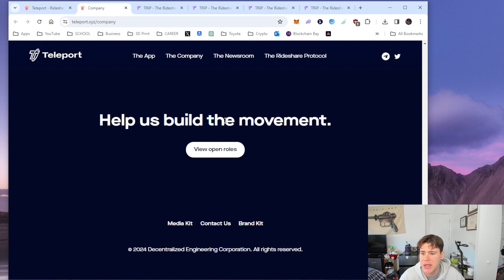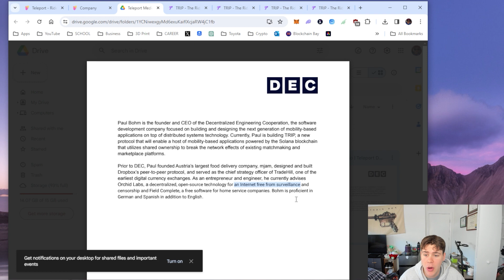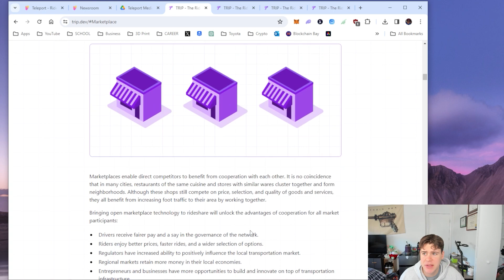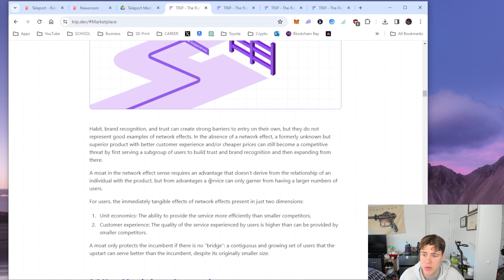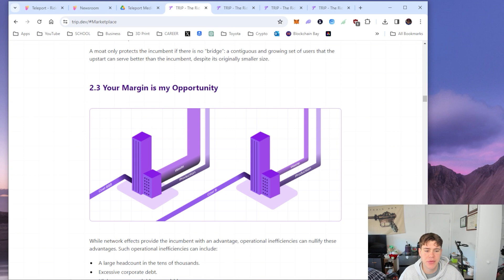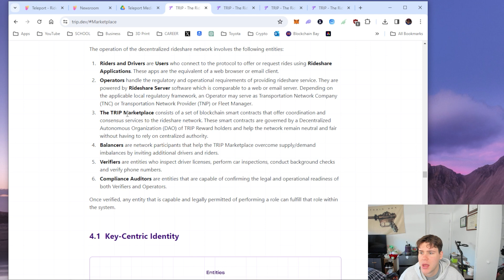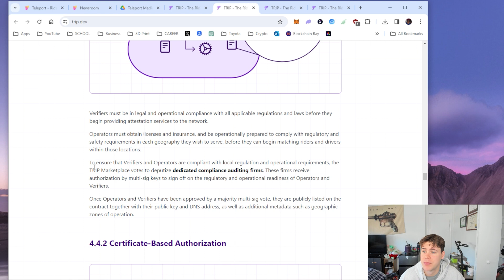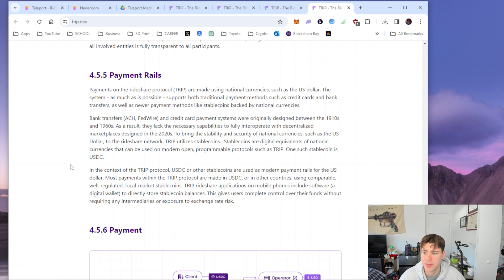Decentralized Ridesharing! - Teleport is HERE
Teleport is not just redefining the future of ridesharing; it's catapulting us into a new era of travel. This video explores how Teleport leverages cutting-edge technology to offer faster, more efficient, and eco-friendly travel options. With an emphasis on decentralization, we delve into how Teleport is empowering users and reshaping urban mobility. From the technology behind it to the real-world applications and potential societal impacts, join us in exploring the future of transportation.

Looking for a Discount on Crypto Projects, Hardware Wallets, Seed Phrase Wallets and More?
Check out the Blockchain Bay Directory for the best prices on the Internet!

Donations are welcome and are used to help build more content.
→ Bitcoin: bc1q4n5awf9rjzcdsrppt5szjay368r4kgdk6e0tmz
→ Ethereum: 0x6eA2b3E90880Fbb5a6bb279252c9B60228cf4bFB
→ Litecoin: ltc1qpv84ru2jcl8j2e2959ayzltpkwllvp446hsk5p
→ Doge: DNTvXN6PTmRP1GLXxkGAZKMhqocxo8NCex
→ BNB: 0xC9FeD7FF3362d6eBe37545971E28F940B1E88C54

PRIVACY POLICY and FULL DISCLOSURE:
These links make it possible for me to make more videos and I greatly appreciate everyone who uses them. I DO NOT collect, store, use , or share any data about you.